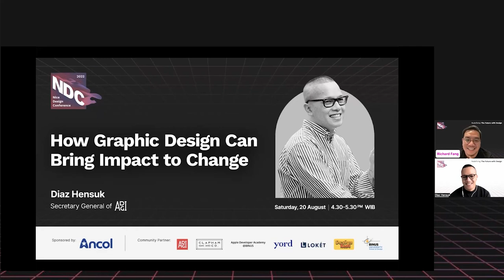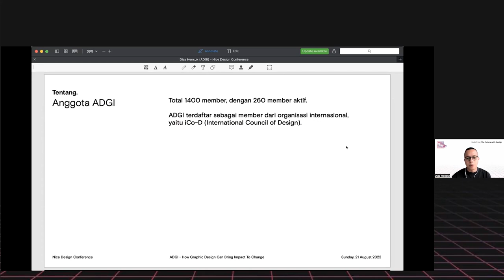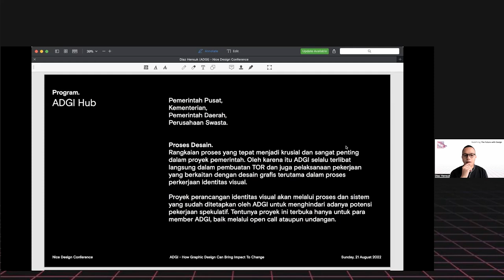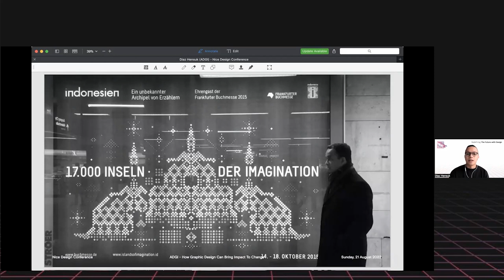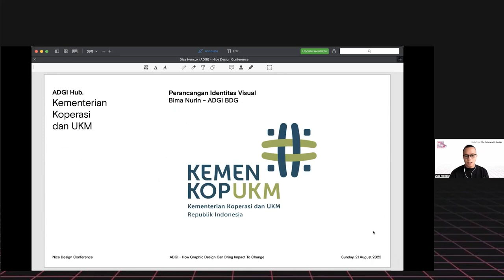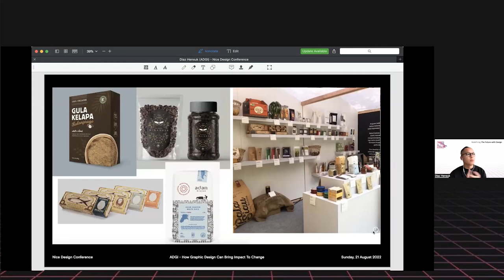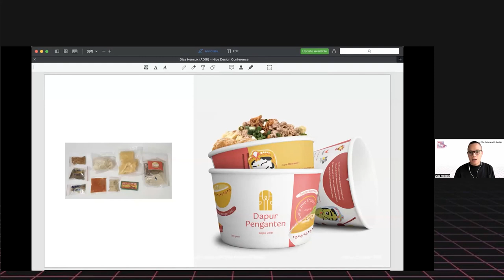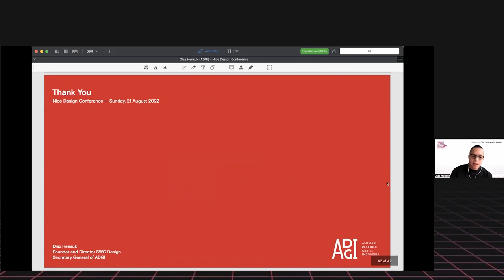[NDC 2022] D2S3 How Graphic Design Can Bring Impact to Change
Nice Design Conference 2022
How Graphic Design Can Bring Impact to Change

Speaker: Diaz Hensuk (ADGI)
Moderator: Richard Fang (NTMY)